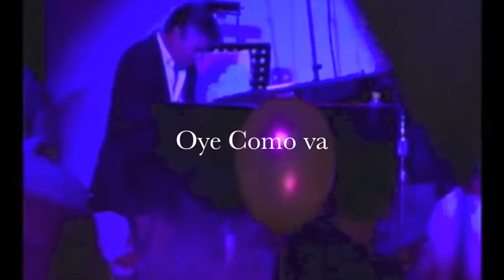Ruben Ramos, pianist, demo 2013.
Ruben Ramos, pianist, Guest Entertainer demo 2013. Currently based in Greece, I am available for private functions and concerts in all Europe.